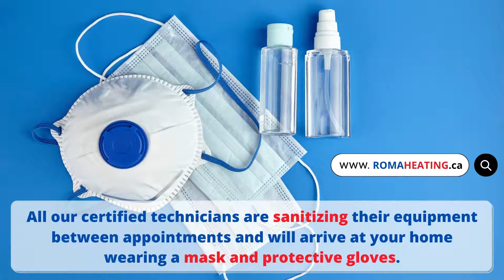Do heat pumps have a reset button?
Your heat pump has a “reset” button – press that button and it will “reboot” the motor. If the first reset doesn't change anything, turn it off for 30 minutes and then turn it on again. If none of these fixes work, you may have to call in professional help.